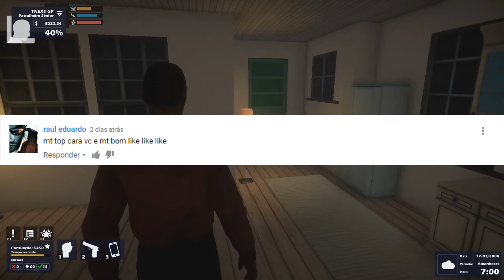SERIE VIDA POLICIAL #11 MAIS UM DIA DE TRABALHO PESADO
SKYPE : Tnexs.gp
MEU PC:

PLACA-MÃE:  Asus B85M-E/BR
Memória: 8 Gb RAM
Resolução atual: 1600 x 900, 60 Hz
Sistema operacional: Microsoft Windows 7 Ultimate 64 Bits

PLUGINS USADOS NO LSPD-FR PARA MAIS OCORRÊNCIAS GTA V:

PoliceRadio
Assorted Callouts
Code 3 Callouts
Keep Calm
Traffic Policer

CARAS QUE FAZ MODS